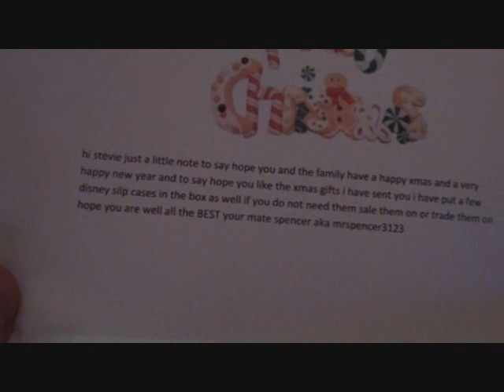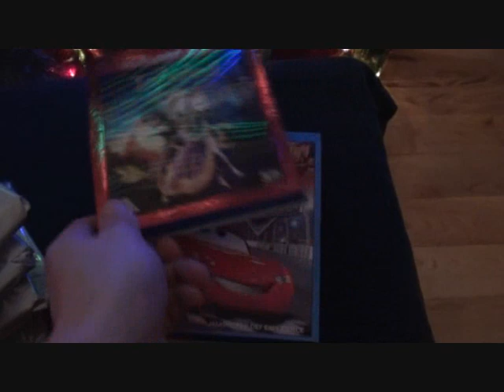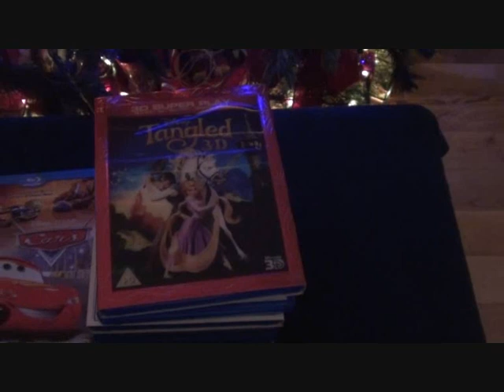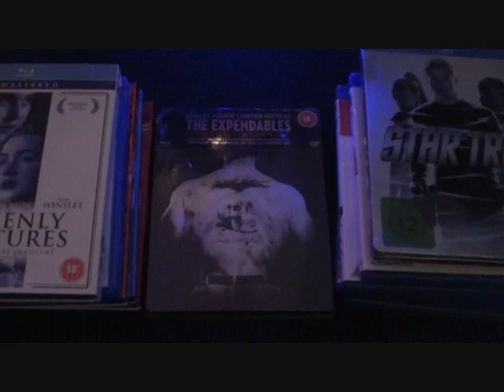Christmas Gifts from MrSpener3123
Hey guys, this is a video of me opening a surprise xmas gift package from MrSpencer3123 aka Spencer, This package was totally not expected and it totally blew me away!!. I hope you all enjoy the video and as always thanks so much for taking the time to watch!, i Hope you all have a wonderful xmas and a happy new year, all the best, Buzz...

If you don't know who Spencer is please click the link and check out his channel.. He's a lovely lad and a top bluray and steelbook collecter, Nice one guys i really appreciate it, Buzz...